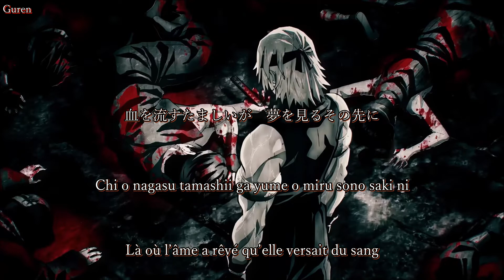Demon Slayer: le Quartier des Plaisirs ED : Aimer - Asa ga Kuru [Paroles + Trad FR]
Demon Slayer: le Quartier des Plaisirs
Ending
Interprète : Aimer